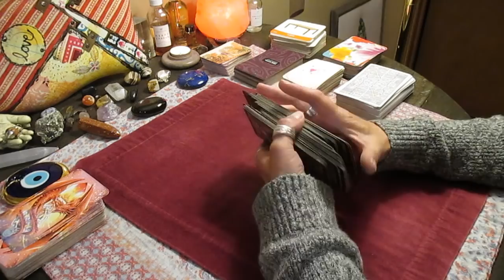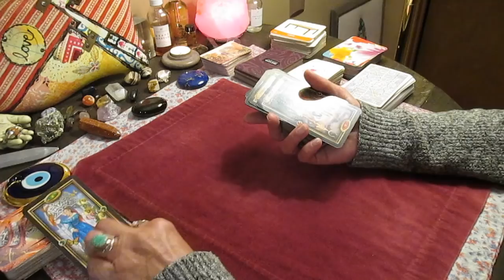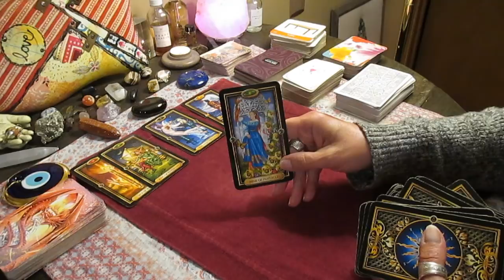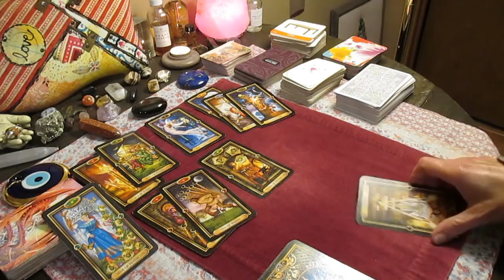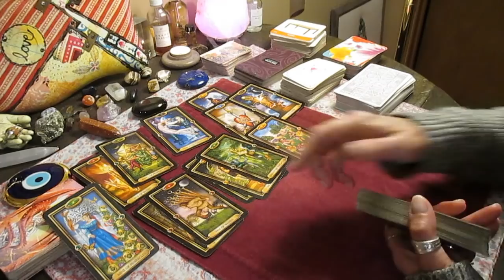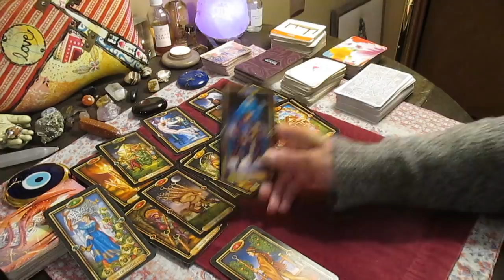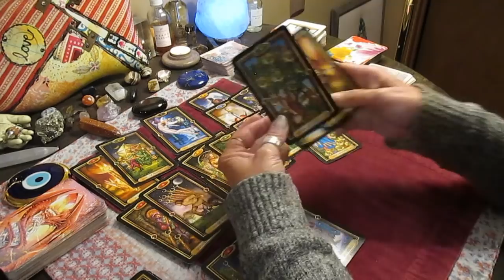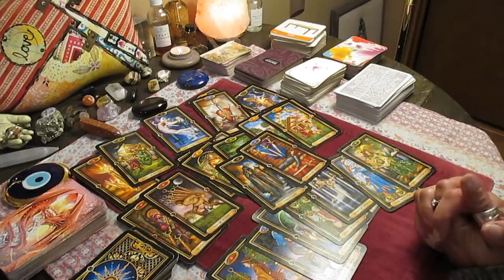How this talk might go down! This turns out well! ALL SIGNS Love tarot